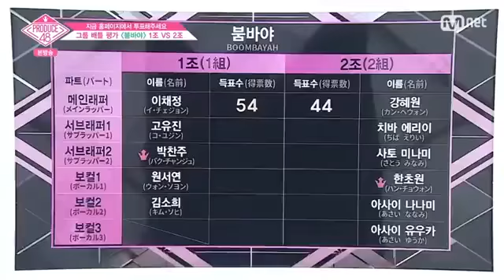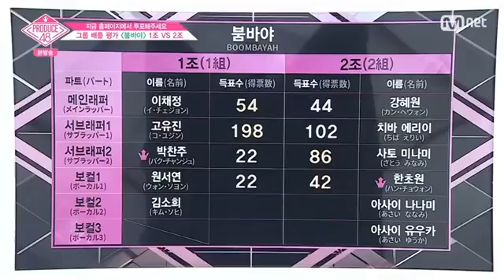PRODUCE48 ep 4 Boombayah Battle Result Chiba Erii, Sato Minami, Lee Chae Jeong, etc